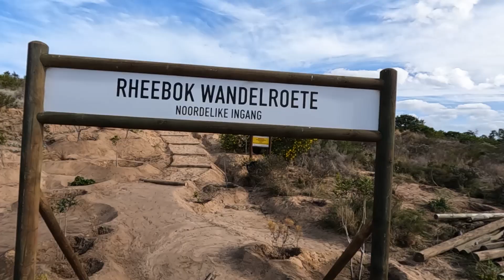Plot For Sale Reebok